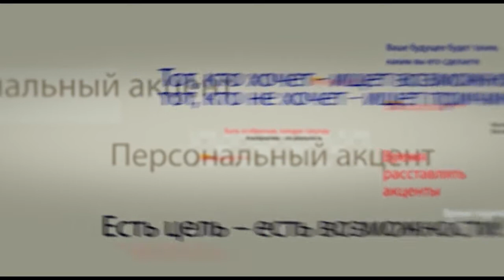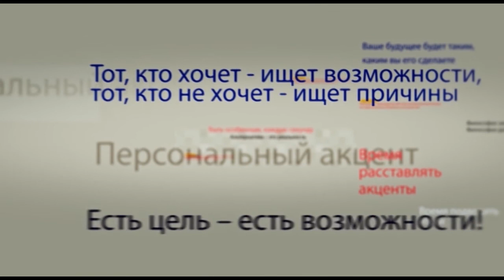Валерий Демидецкий в программе "Персональный акцент"